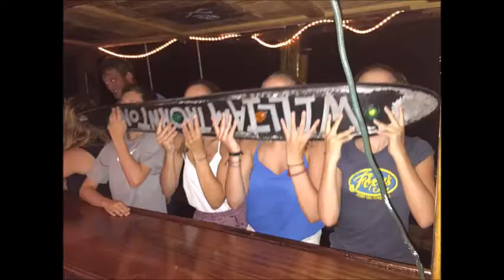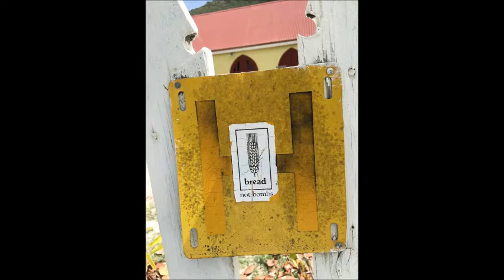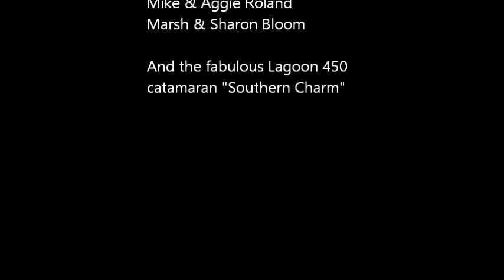BVI2016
Our trip on the Southern Charm catamaran with Captain Jack, Skipper, and the Ancient Mariners throughout the British Virgin Islands.